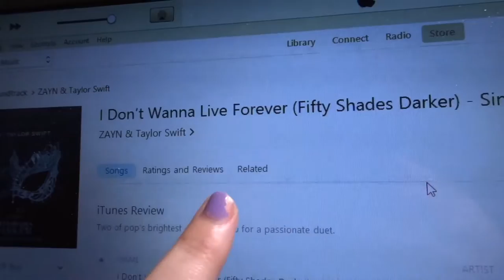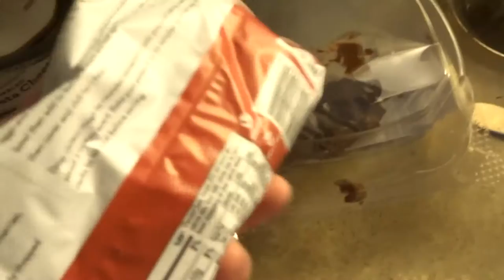VLOGMAS 2016 DAY 9: Puppy Chow & MRIs | teabookscozysocks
Puppy Chow and MRIs.